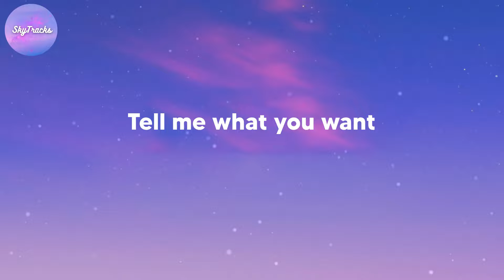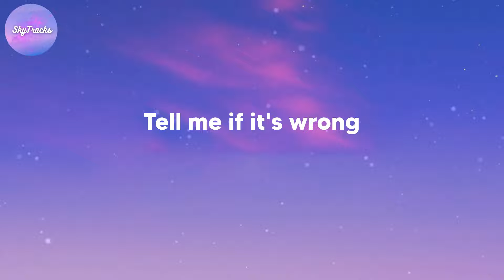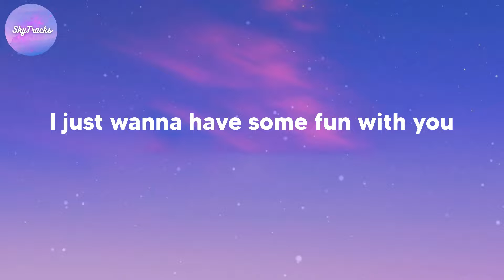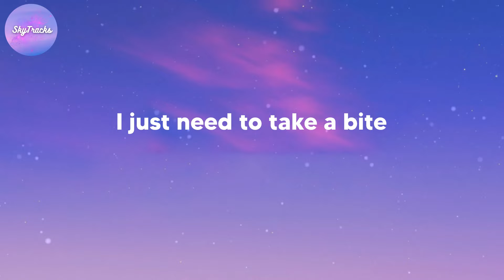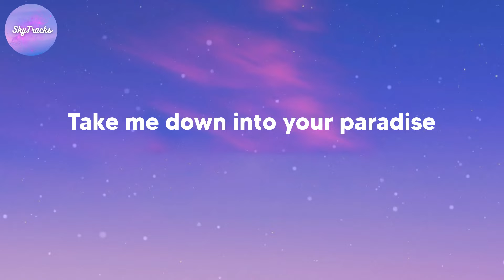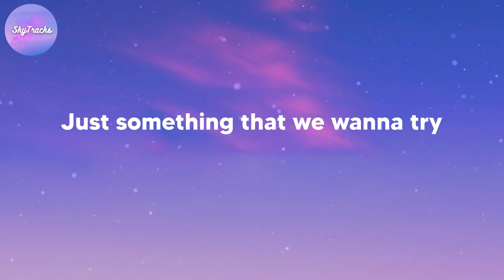Demi Lovato - Cool for the Summer (lyrics)